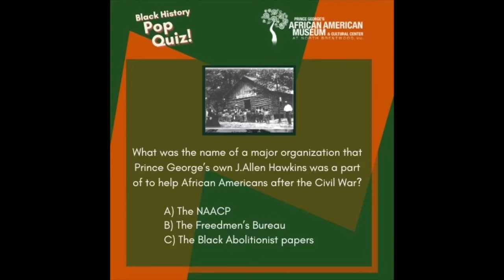Prince George's Black History Trivia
Pop Quiz Question #3